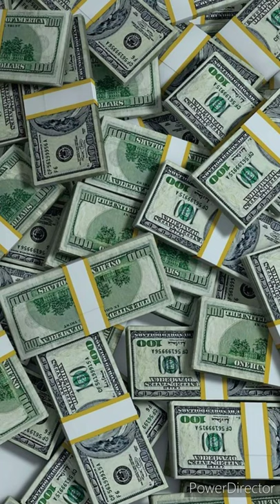can't wait sb domMo ep